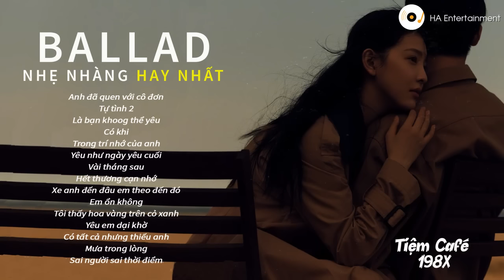NHỮNG BẢN BALLAD NHẠC TRẺ NHẸ NHÀNG THƯ GIÃN HAY NHẤT 2023 - ANH ĐÃ QUEN VỚI CÔ ĐƠN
• Thẻ tag: ai là người thương em, ai la nguoi thuong em, hoa nở không màu, sài gòn đau lòng quá, buồn làm chi em ơi, sai gon dau long qua, tình yêu màu hồng, nhạc, nhạc nhẹ, nhac tre, nhạc trẻ, nhac,Top hit, nhac hit,top hits, nhạc hits, nhạc hit, nhac hits, top hit viet nam, nhạc trẻ hay nhất, nhac tre hay nhat, nhạc việt hay, nhạc triệu view, top hit nhac tre, top hits nhạc trẻ, top 20 hit cover, top hit 2021, nhac tre 2021, Nhạc trẻ gây bão, bảng xếp hạng nhạc trẻ, bxh nhac tre, nhạc trẻ 2021, top 30 hit, top 30 hit nhac tre, nhạc trẻ vpop, bxh vpop, top hit vpop, nhạc trẻ vpop 2021